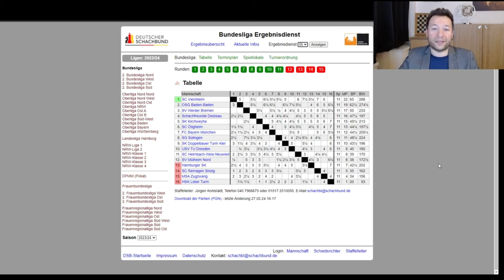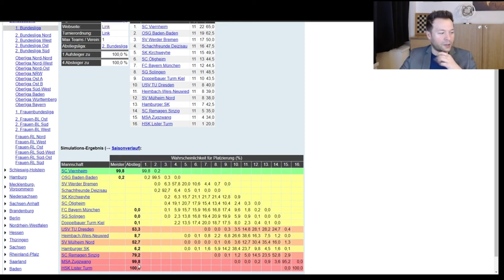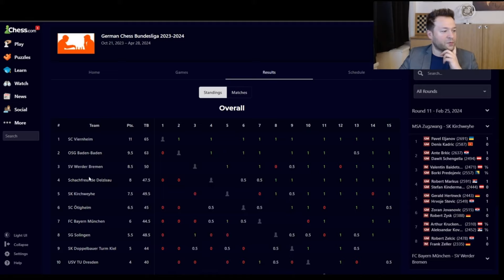Iljas Matchday (10): Giganten! || Bundesliga: SC Viernheim vs. OSG Baden-Baden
Hikaru Nakamura, Nodirbek Abdusattorov, Jan-Krzysztof Duda & Co. gegen Viswanathan Anand, Vincent Keymer, Richard Rapport & Co. Unser Match gegen Titelverteidiger OSG Baden-Baden war das vorentscheidende um die Deutsche Meisterschaft. Großmeister Ilja Zaragastski zeigt uns, wie es gelaufen ist.

00:00 Nakamura vs. Anand: Du bist dran!
01:43 Match-Strategie: Schwarzpartien wegremisieren!
05:25 Parham Maghsoodloo vs. Vincent Keymer
19:50 Nikita Vitiugov vs. David Anton Guijarro
25:53 Hikaru Nakamura vs. Viswanathan Anand
32:20 Chance auf die Meisterschaft: 99,8 Prozent!